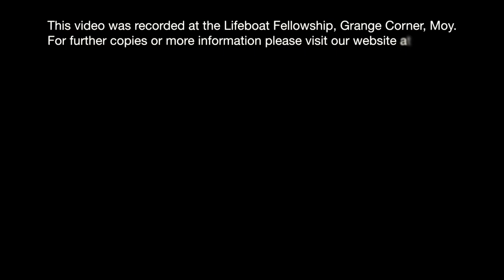In Answer To God's Calling - Dean Caskey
Sunday Morning, 19th March  2017
Speaker: Dean Caskey
Title: In Answer To God's Calling
Jonah 1:1-3